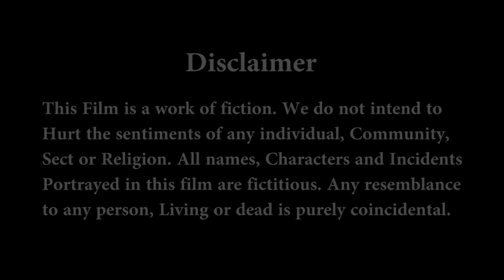Pleasure Parlor | Love or Lust | Short Film | Teaser | Full Video Available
Pleasure Parlor | Love or Lust | Short Film | Teaser